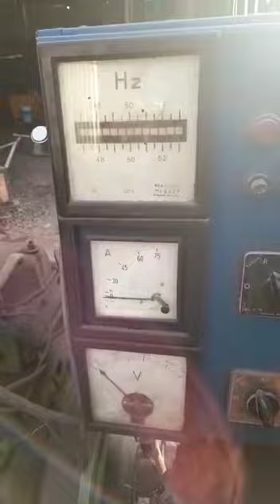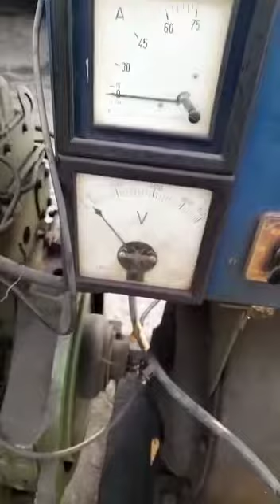Grupo electrogeno Perkins 40Kva c/ tablero funcionando demaquinas sa